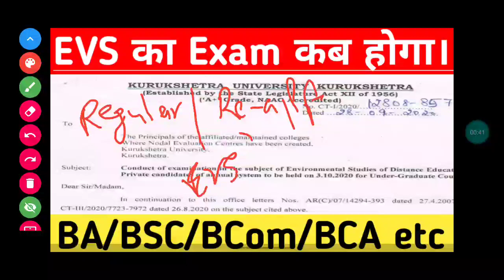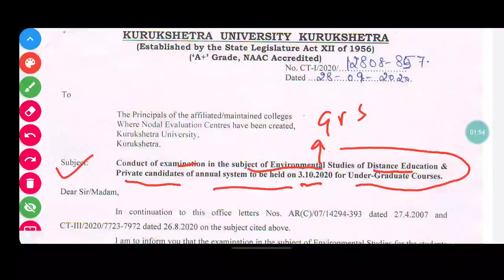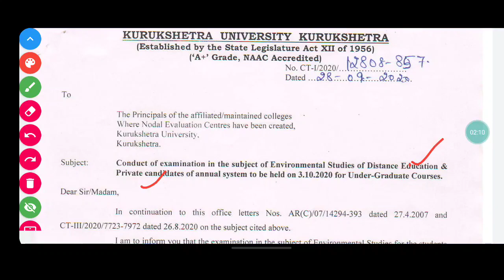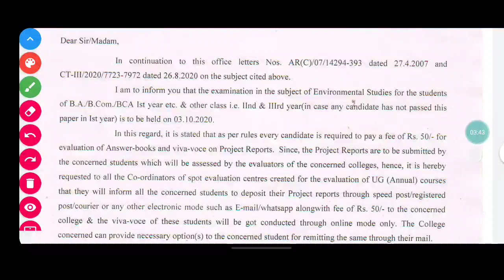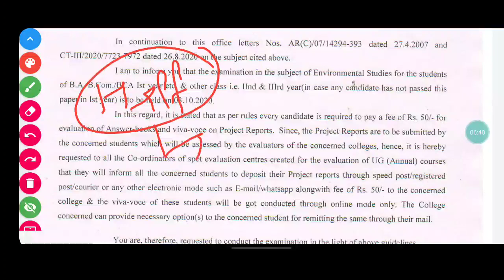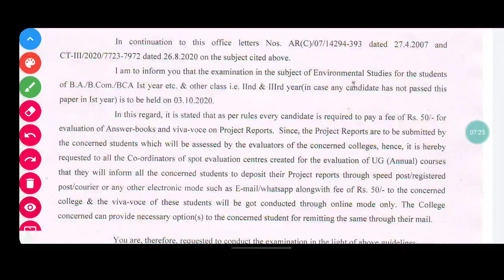Kuk Exam Update | KUK EVS Exam BA/Bsc/B.com/BCA Held On 3 Oct 2020 | Kuk News | By Ak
Answer Sheet:-